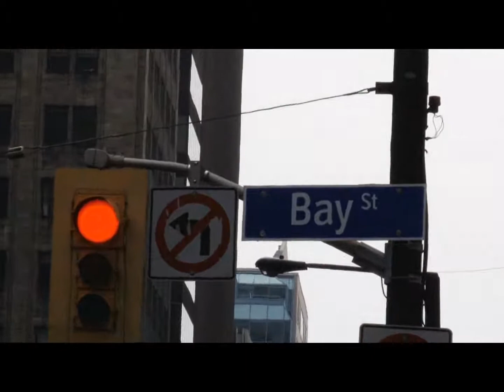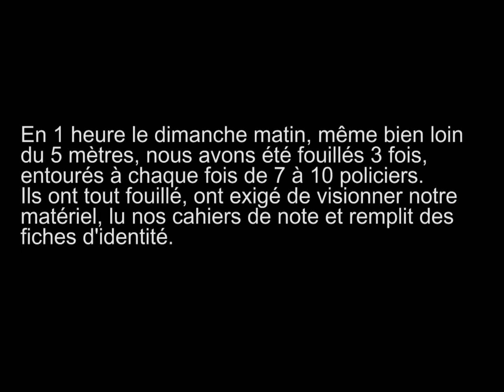2/3 Les Alter Citoyens au G20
Les Alters se font interpellés "adéquatement" par la police de Toronto pendant le G 20. Capté en direct.